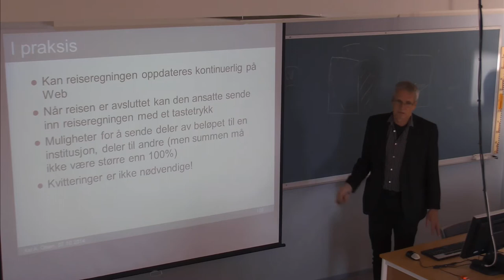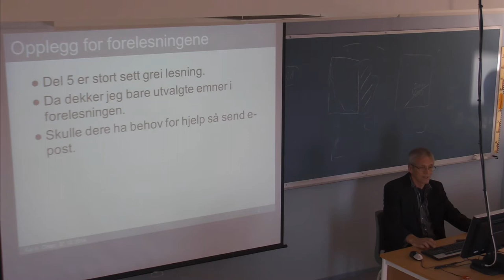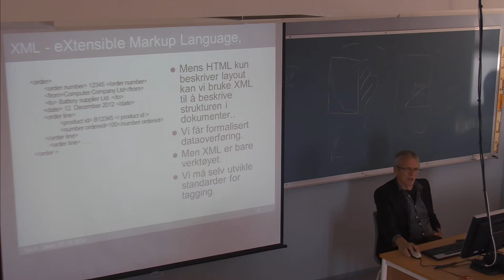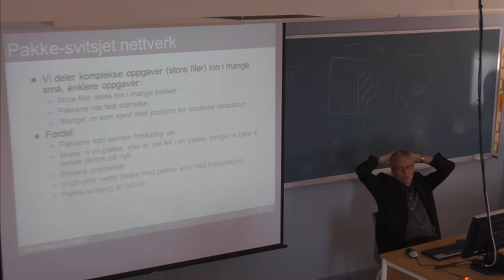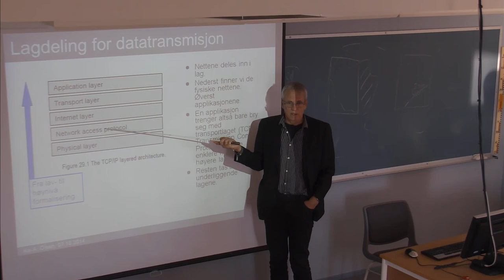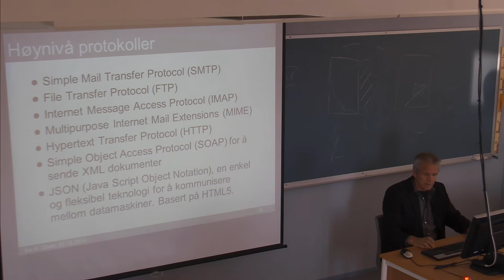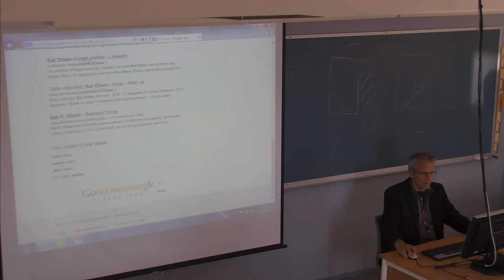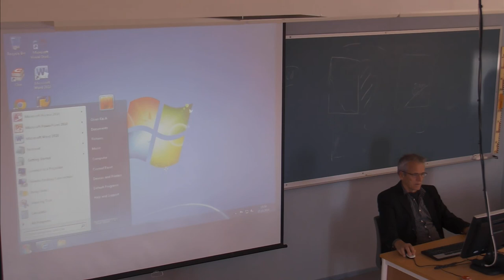01-F-27 Forelesning IBE110 (7. okt. 2014)